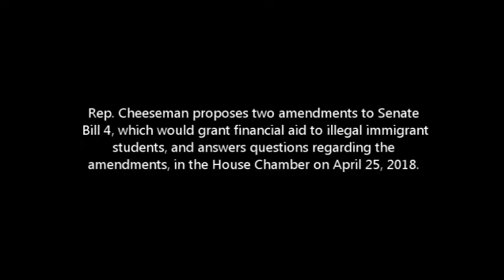Rep. Cheeseman Proposes Amendments to Bill Granting Illegal Immigrant Students Fiancial Aid